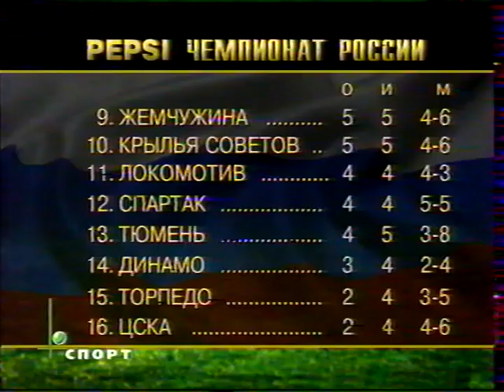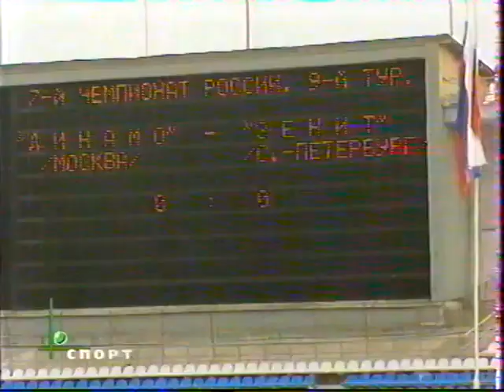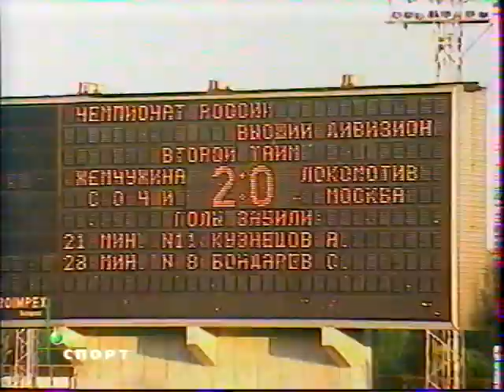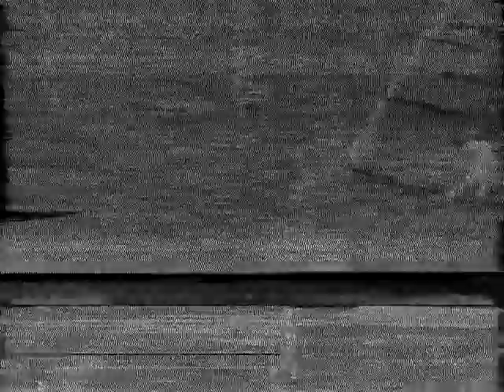Чемпионат России 1998 Обзоры НТВ+спорт